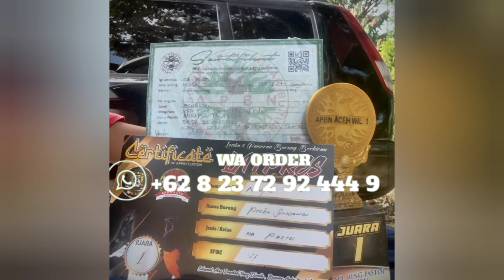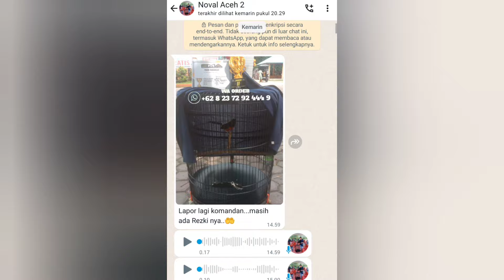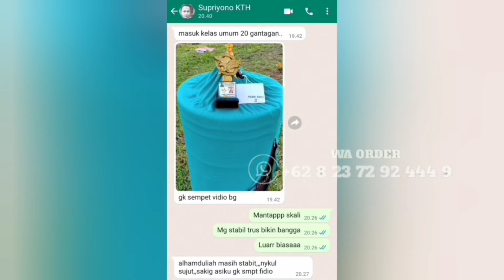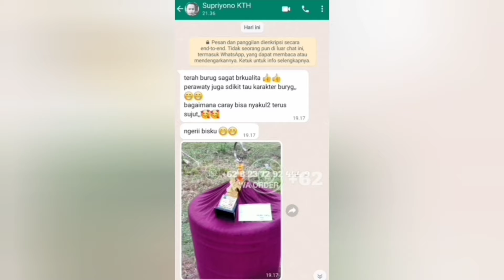BEGITU JUARA 1 DI ACEH LANGSUNG INDEN ADIKNYA DUA EKOR KE KITA‼️SIAP BERTEMU KAKAKNYA DI ACEH‼️WOW..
Begitu juara 1 & 2 di Aceh MB Pastol nama Prabu Siliwangi (gen B3) mainnya rapi, anteng, satu titik, satu tangkringan, bongkar materi setelah konslet dan akhirnya juara pdhl lawan-lawannya jg burung juara di sana, seketika langsung teman-temannya di Aceh ikut inden ke kita, memesan 2 ekor trotol J gen B3, dan mereka rela antri inden setelah transfer full. Semoga stabil dan tetap rendah hati.

Penting kami katakan ini sebelum order atau berkomentar di sini, harus tonton dulu semua video-video kami, baik itu tentang panen, pengiriman seluruh Sumatra, seluruh Jawa, dan Kalimantan, juga video-video testimoni transaksi, barang di kirim sampai tujuan selamat, dan juga sampai pelanggan kami yg juara, agar tidak salah paham, ada harga maka ada kualitas.